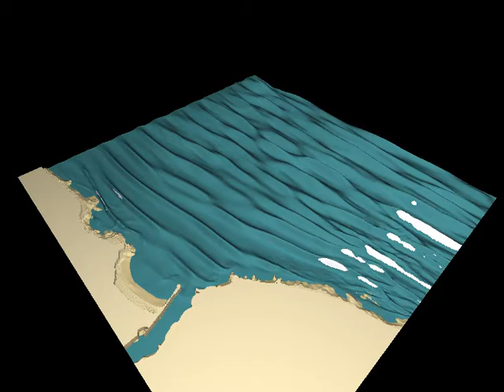Boussinesq Wave Modelling of Looe Harbour, Cornwall